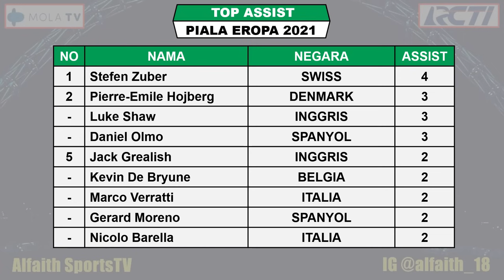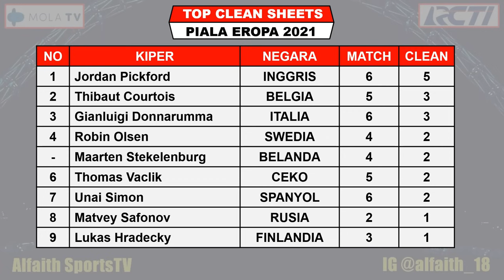🔴 ITALIA VS INGGRIS LIVE RCTI FINAL EURO 2021 MALAM INI | HEAD TO HEAD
Jadwal Final Piala Eropa 2020
Jadwal Italia VS Inggris

Inilah Jadwal Pertandingan Final Piala Eropa 2020 Senin 12 Juli 2021
Jadwal Pertandingan Final Piala Eropa Tahun 2021 Serta Daftar Top Skor, Top Assist Dan Head To Head

Jadwal Final EURO 2020 Senin 12 Juli 2021 Live RCTI Dan Mola TV
ITALIA VS INGGRIS

TOP SKOR PIALA EROPA
CRISTIANO RONALDO 5
PATRIK SCHICK 5
KARIM BENZEMA 4
EMIL FORSBERG 4
ROMELU LUKAKU 4
HARRY KANE 4

TOP ASSIST PIALA EROPA
STEFEN ZUBER 4
PIERRE HOJBERG 3
LUKE SHAW 3
DANIEL OLMO 3

Klasemen Akhir Piala Eropa 2021
GRUP A
1. ITALY 9
2. WALES 4
3. SWITZERLAND 4
4. TURKEY

GRUP B
1. BELGIUM 9
2. DENMARK 3
3. FINLAND 3
4. RUSSIA 3

GRUP C
1. NETHERLANDS 9
2. AUSTRIA 6
3. UKRAINE 3
4. MAKEDONIA UTARA

GRUP D
1. ENGLAND 7
2. CROATIA 4
3. CZECZ REPUBLIC 4
4. SKOTLANDIA 1

GRUP E
1. SWEDEN 7
2. SPAIN 5
3. SLOVAKIA 3
4. POLANDIA 1

GRUP F
1. FRANCE 5
2. GERMANY 4
3. PORTUGAL 4
4. HUNGARIA 2

4 PERINGKAT TIGA TERBAIK SEMENTARA
CEKO  POIN 4  SG 1
SWISS  POIN 4  SG -1
PORTUGAL POIN 4  SG 1
UKRAINA  POIN 3  SG -1

1. MOLA TV
2. RCTI
3. MNC SPORTS
4. INews TV
5. SOCCER CHANNEL

UERO 2021
piala eropa 2020 tadi malam 2021 terbaru
hasil piala eropa 2020 tadi malam terbaru 2021
klasemen piala eropa 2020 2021
hasil bola piala eropa 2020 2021
hasil piala eropa 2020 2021 hari ini
Hasil Quarter Final EURO 2020
Final EURO 2020
Hasil Drawing 4 Besar EURO 2021